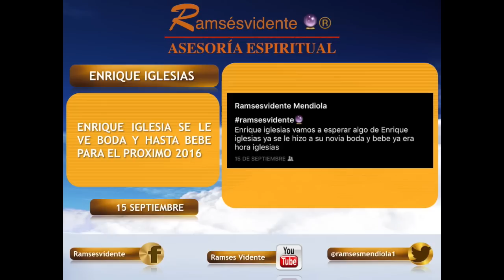ENRIQUE IGLESIAS BODA SECRETA